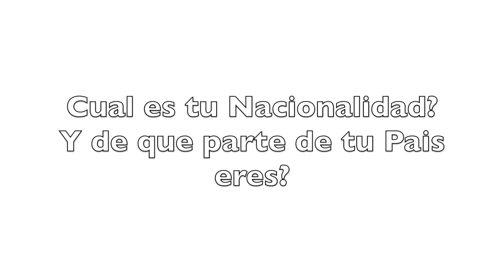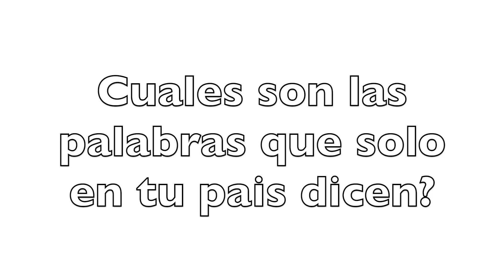Latina Tag Soy Salvadoreña| Mega Colaboracion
HOLA Alafasss! Ahora LES DEJOS UN VIDEO MUY ESPECIAL. aparte de ser el tag de la Latina también hicimos una mega colaboraccion con unas chicas muy especial. aquí abajo les dejo los links.